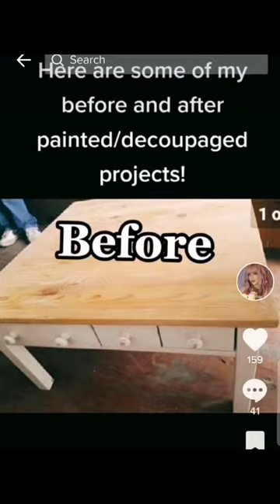Vintage Upcycle Furniture Projects Chalk Paint & Decoupage